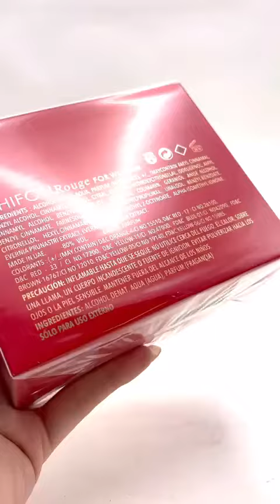Perfume Arabe "Chifon Rouge"! 🎀🔴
De la colección Chifon de Emper llega Chifon Rouge, una fragancia infinitamente sensual y seductora. El aroma cautivante de esta fragancia es perfecto para hacerte compañía en una cena especial o en una noche de diversion con amigos. Bonito y femenino, Chifon Rouge está hecho para celebrar tu singularidad y extroversión. El diseño de su frasco es tan fino y delicado como el perfume que contiene, bañado de un profundo rojo mate, y adornado con un sofisticado lazo rojo. En cuanto a composicion, Chifon Rouge contiene notas de apertura de pomelo, bergamota y limon; estas notas profundamente citricas se fusionan con notas florales de rosas, azar y jazmines, para finalizar con notas de base de cuero, praline, sandalo, y almizcle.